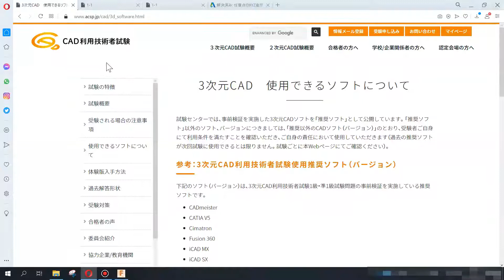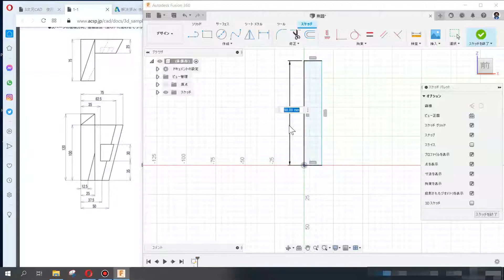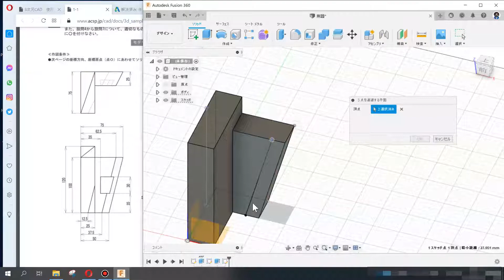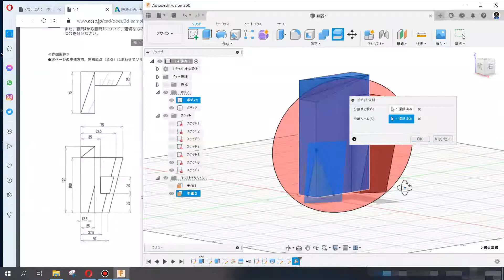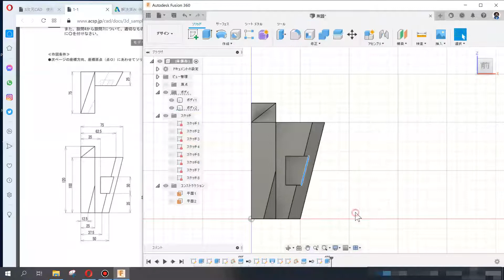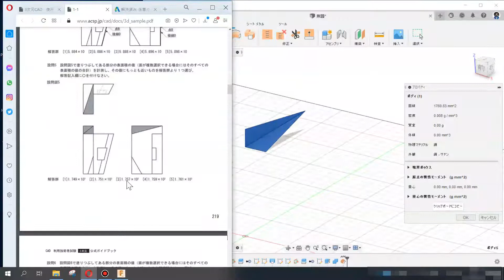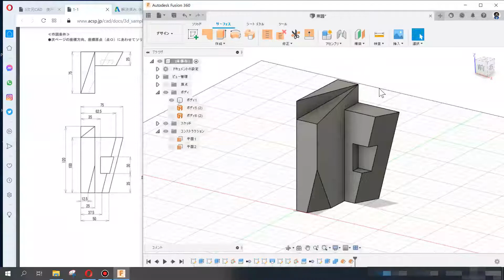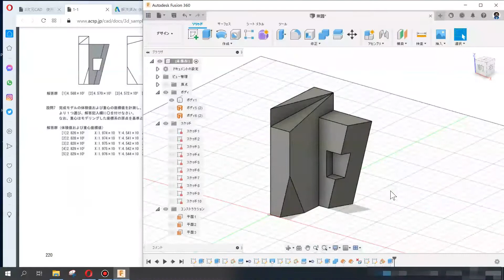【Fusion360】3次元CAD利用技術者試験1級・準1級サンプル問題やってみたよ～問２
サンプル問題
※こちらのWebページの一番下にある「3d_sample.pdf」です。

※ご注意
テルえもんCADルームは、テルえもんが気まぐれにCAD操作している様子を、あまり編集せずに動画アップしているチャンネルです。
音声は入れてますが、テキスト（文字）には、せずにアップしています。
途中でグダグダになっている場合もありますが、ご了承くださいませ。

イヤフォンで聞かれている人は特にノイズが気になるかもしれません。
すみません、ご了承ください。今後、できるだけノイズが入らないように気を付けます。